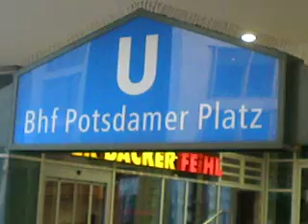Berlin Potsdamer Platz